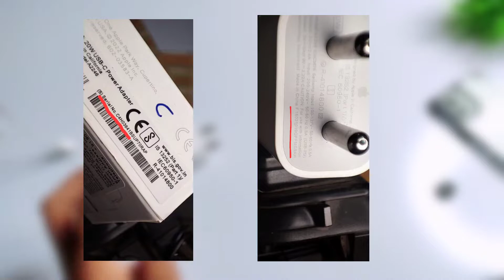How To Identify Fake VS Original Iphone 20W Charger & Cable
About Video:-
Hello Guy's Welcome back To another Brand new video. so guys aaj ke is video ke andar, me aapko iphone ke original charger ko and charging cable ko kese identify karna hai isake bare me baat karunga..

                           TimeStamps
00:00 Introduction
02:16 Charger Identify
06:35 Cable Identify
Related Topics -
Tips to identify original vs fake apple iPhone charger
Tips to identify fake vs original iPhone charger
How to check apple original charger
How to identify fake vs original 20w charger
Identify 20w iPhone original charger
How to check iPhone original cable
Identify apple original vs fake charging cable
5 Tips to identify original 20w apple charger
How to check iPhone charger serial number
Check iPhone original cable serial number

Music credit 🎶
chuki beats

Guys please support.